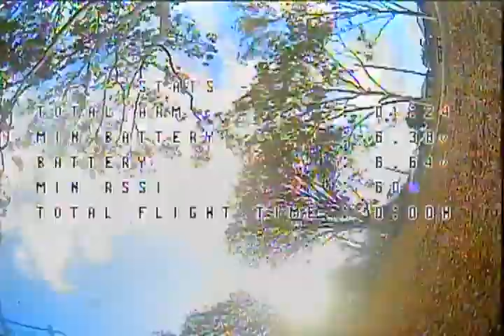Tiny Hawk 2 The Playground